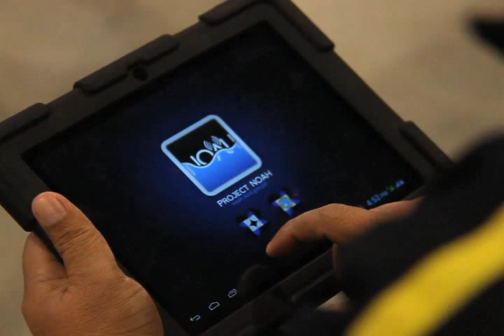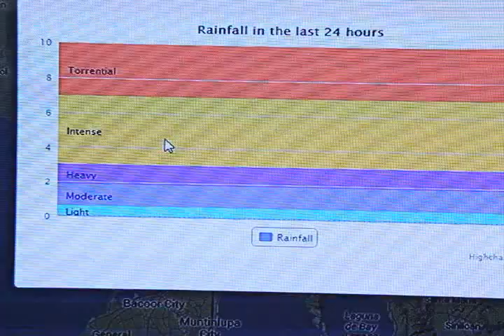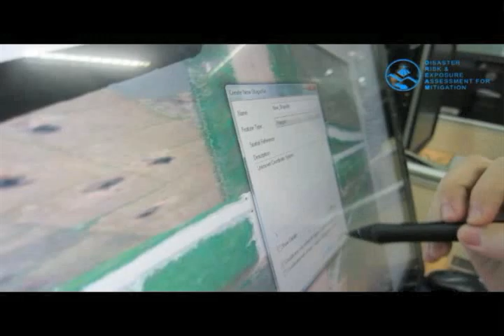DOST Project Noah and Dream Thumbs Up TV Feature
Segment Airing: August 3, 2013

DOST Project Noah, Dream Project and Moses Tablet
Hosted by Dr. Carl Balita

Interview with:
Engr. Mario Montejo, DOST Secretary
Fortunato de la Pena, DOST Undersecretary for Scientific and Technical Services
Raymund Liboro, DOST Assistant Secretary
Dr. Eric Paringit, Program Leader, Dream Program